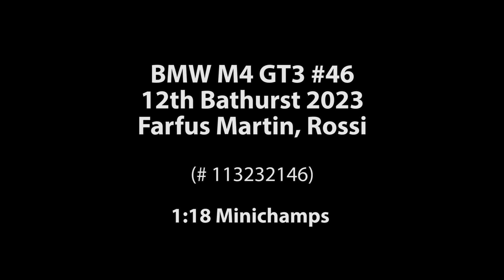ck-modelcars-video: BMW M4 GT3 #46, Team WRT, 12h Bathurst 2023, Farfus, Martin, Rossi, Minichamps